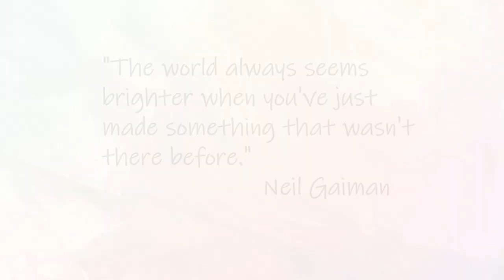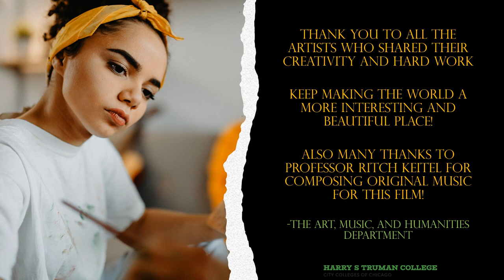TRUMAN ART STUDENT SLIDESHOW VIDEO fall 2022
Truman College Art Students Digital Slideshow with original paintings, drawings, photography, and music